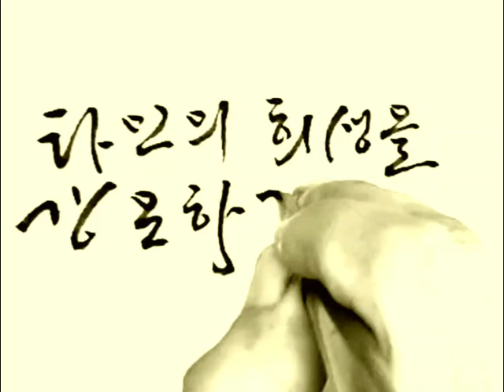타인의 희생을 강요하지 마라 Don't force others to sacrifice 짧은명언 a short statement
타인의 희생을 강요하지 말라
Don't force others to sacrifice